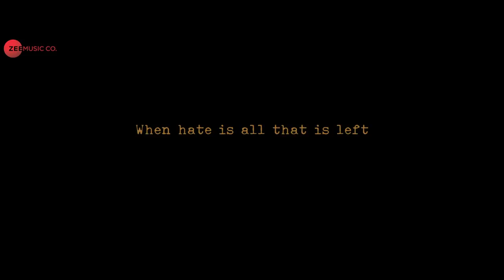Ghar Bhara Sa Lage - Shikara | Aadil Khan & Sadia | Shreya Ghoshal & Papon | Sandesh S | Irshad K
Song: Ghar Bhara Sa Lage
Singer: Papon & Shreya Ghoshal
Music & Arranged by Sandesh Shandilya
Lyrics: Irshad Kamil
Music Arrangement: Sandesh Shandilya & Kristian Terzic - Kiki
Additional Programming: Nitish Rambhadran
Strings Transcribed by Neelesh Mandalapu
Strings recording at Macedonia Orchestra
Guitar: Mauro Giorgi & Samiran Das
Recorded by Samiran das at Ram studio, Yogi at Media mind.
Mixed By Samiran Das
Mastered by Christian Wright @Abbey road studio

Actors - Aadil Khan & Sadia
Production House - Vinod Chopra Films